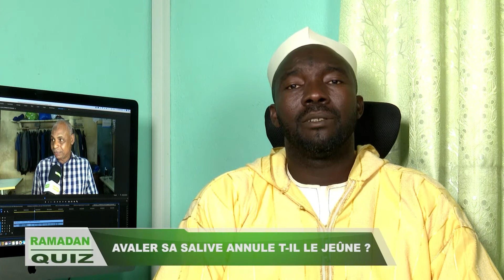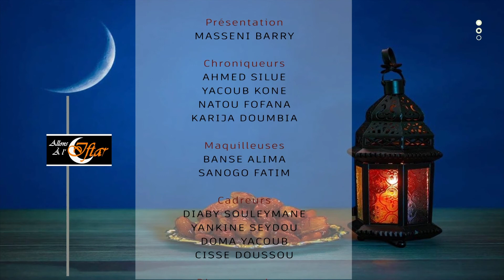Allons à l'Iftar - Qu'est-ce que le Sahour ?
Allons à l'Iftar
Thème : Qu'est-ce que le Sahour ?
Invité : Imam Sanogo Mamadou

Téléchargez dès maintenant l'appli ici
Pour Android playstore 👇👇